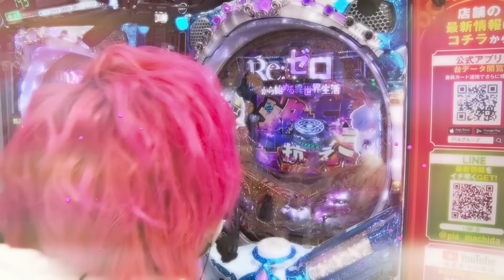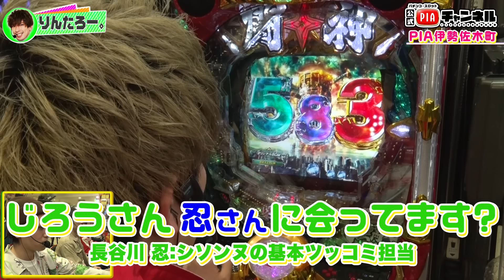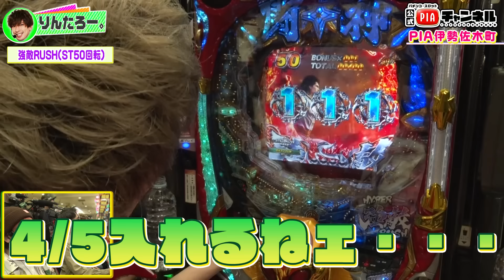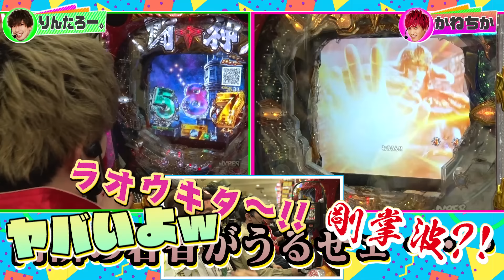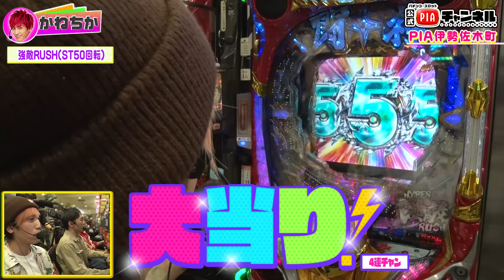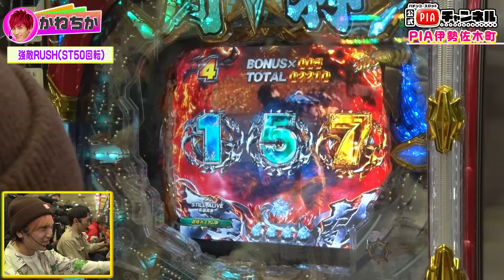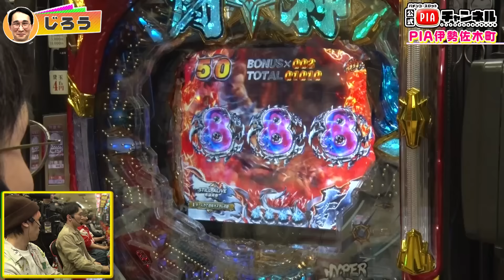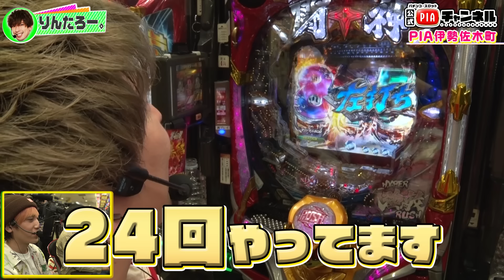【P北斗の拳 強敵 LT】いざラッキートリガー突入へ！遂にりんたろー時代到来！今年好調のかねちーも今回は苦しむ中ダークマター全振りのシソンヌじろうが大逆転を目指す丨EXITのPACHI⇄BANG#86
次回の更新：５月１１日

■この番組は？
お笑い第７世代筆頭として大活躍中の「EXIT」がメインMCでお送りする、
初の冠パチンコ実践番組！！
超簡単にいうと･･･EXITがぱちんこでブチアガって
ぱちんこの魅力もブッカマしていく、っていう感じの番組です！
実践はもちろん、トークにコーナーと盛り沢山で目が離せない！

シソンヌ・じろう兄さんを迎えての後半戦じゃ〜〜い！！
目指すはラッキートリガー☆っつーわけで実践ヒュイゴー↑↑

開始早々、苦戦中のじろうさんがダークマター注入！？
とかいってたら、りんたろーにファーストピキュイーーーン！？
んでもって、かねちーにもピキュイーーーンで脳髄スプラッシュ！？
今回もピキュイーーーンの嵐で当たりまくりで脳汁でまくりぃぃぃ！！

もちろん！！全員RUSH突入！！
ノリまくりのウキウキワクワクさん状態！！
これはもう、誰かがラッキトリガー行ったっしょー！！！

果たして〜〜！！
これはCHANCE保留なのかコンペイトウなのか！？
ラッキートリガーをゲットする猛者はいるのか！？
恥ずかし〜い罰を食らうのは誰なのか！？

気になる要素満載だっつーの！！
最後の最後まで見るしかナイトプール！！パシャ♪パシャ〜♪

毎月１１日・２２日に配信！！
■今回の撮影店舗
PIA伊勢佐木町店

■今回の実践機種
‹北斗の拳 強敵LT›

■出演者
【EXIT】
○兼近大樹

○りんたろー。

00:00 スタート
00:41 前回のあらすじ
01:48 後半戦スタート↑↑
04:00 こっち向いてマター様！
07:22 入れるねぇ～この人は
10:07 全員でさあ行くぞ！
14:10 兼近モード入ってるよ！
16:12 チャンスの量が違いすぎる男！？
18:27 やばい！じろうさんが乗ってきてる！
23:23 結局入れるのはりんか！？
26:10 結果発表！オリジナル秘孔披露